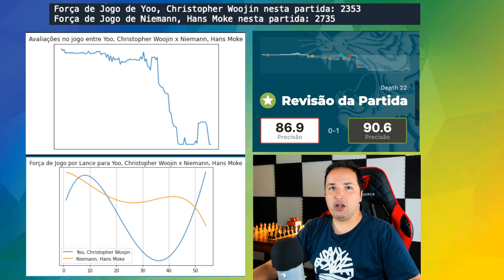Hans Niemann está DE VOLTA || U.S. Chess Championship 2022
Assista ao emocionante retorno de Hans Niemann no U.S. Chess Championship 2022! Neste vídeo, você acompanhará as partidas intensas e estratégicas desse talentoso jogador de xadrez. Descubra como Hans Niemann enfrenta os desafios e surpreende seus oponentes com jogadas brilhantes. Prepare-se para mergulhar no mundo do xadrez de alto nível e testemunhar a genialidade de um dos melhores jogadores do torneio. Não perca essa oportunidade de aprender com um verdadeiro mestre do xadrez. Assista agora e aprimore suas habilidades no jogo mais desafiador de todos os tempos!

[Event "U.S. Chess Championship 2022"]
[Site "Chess.com"]
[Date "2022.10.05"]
[Round "01"]
[White "Yoo, Christopher Woojin"]
[Black "Niemann, Hans Moke"]

📬 Envios:
Caixa Postal 269
CEP 6455972